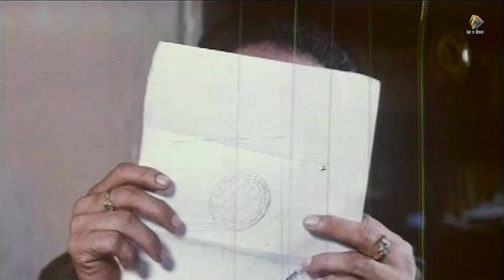ജഗതി ചേട്ടന്റെ പഴയകാല കിടിലൻ കോമഡി സീൻ | jagathy comedy scenes | Malayalam Comedy Movies